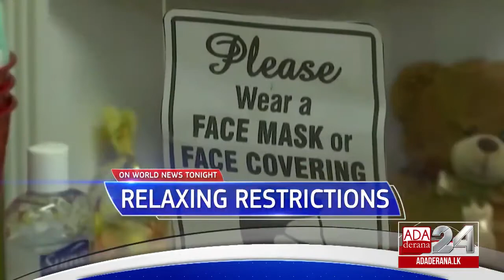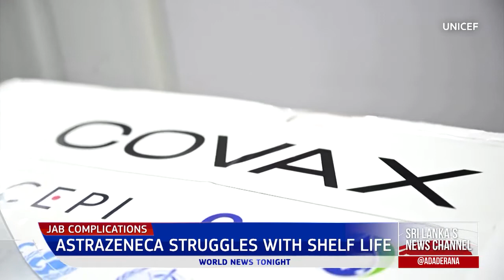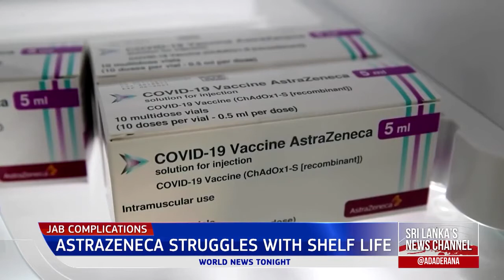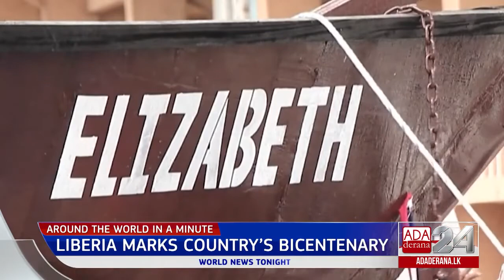අද දෙරණ පුවත් - Ada Derana World News Tonight | 17th February 2022